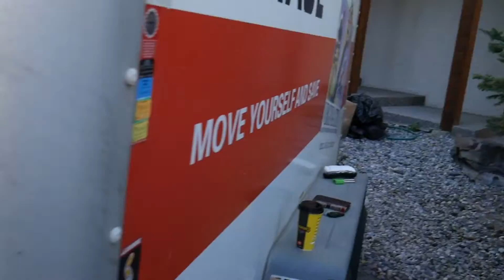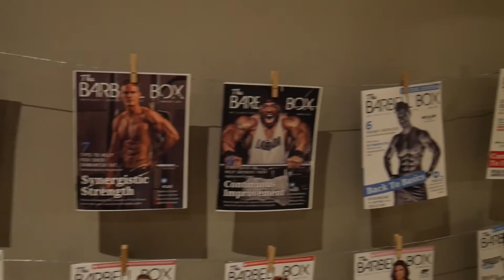A FRESH START | VLOG 1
The Barbell Box